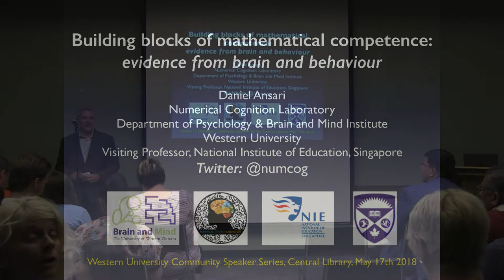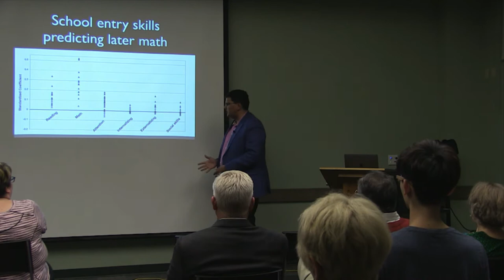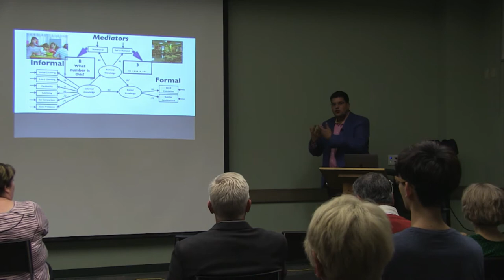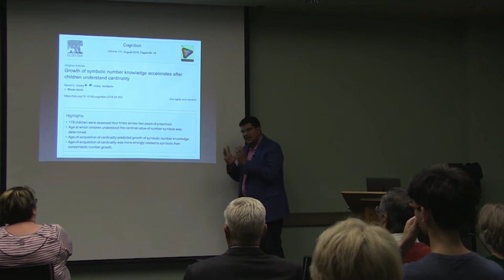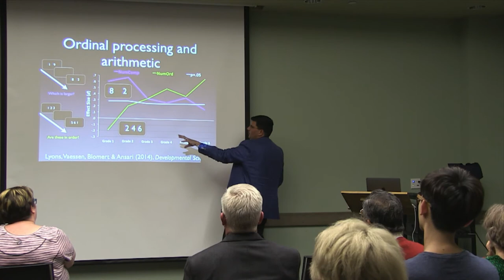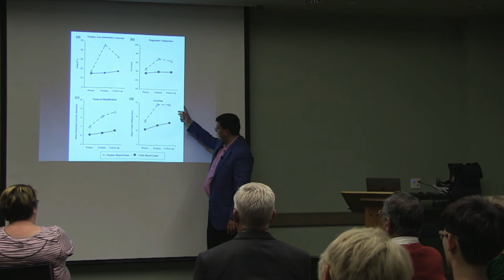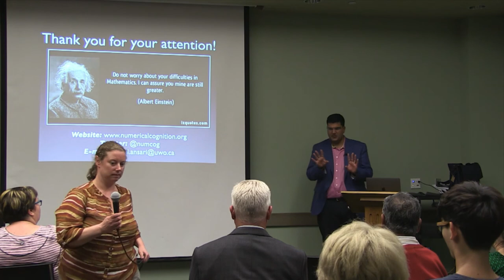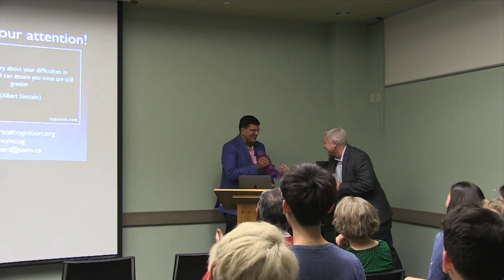Dr. Daniel Ansari - Building Blocks of Mathematical Competence